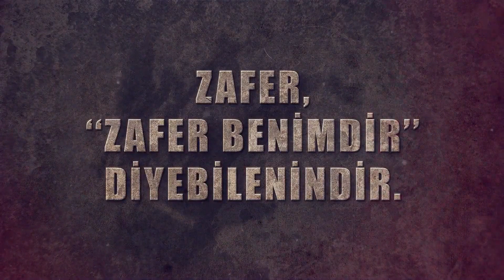Malazgirtten Dumlupınara Bitmeyen Destan 4 ,TSK